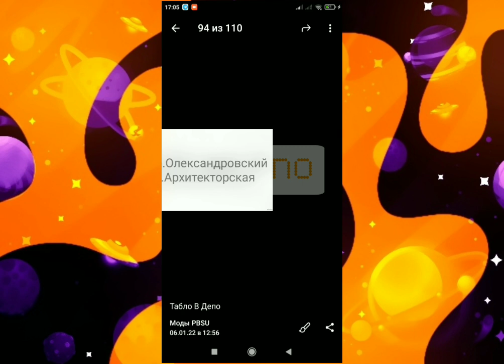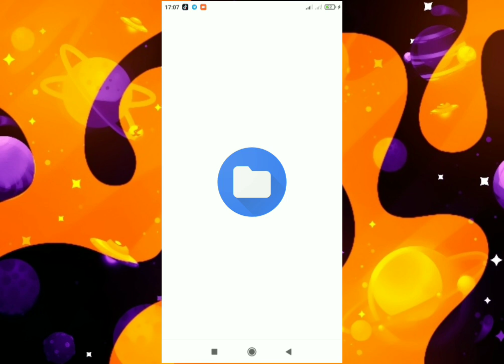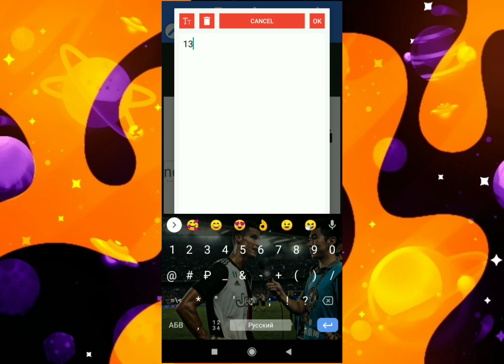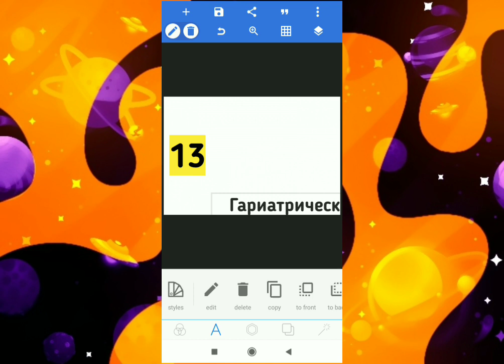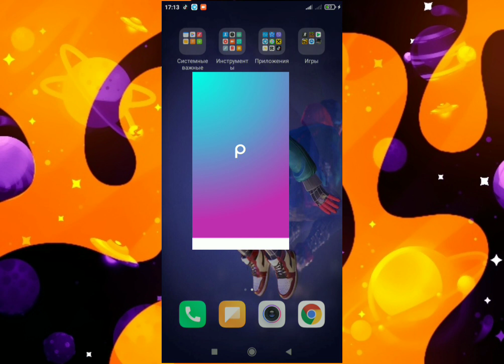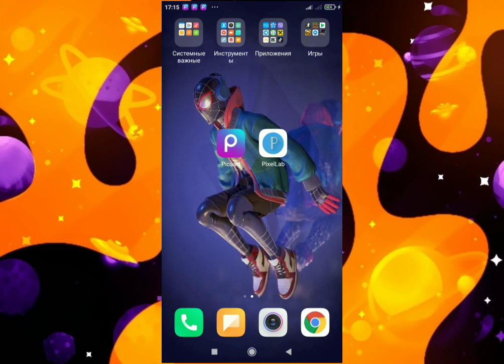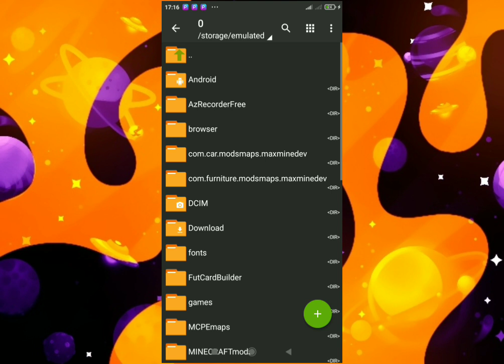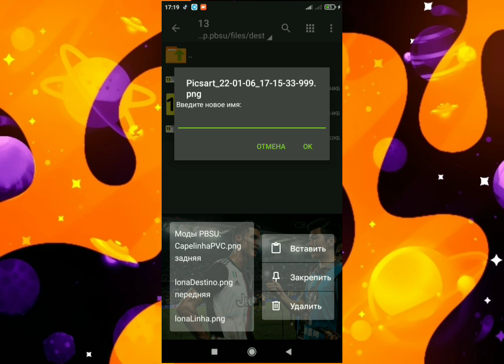КАК СДЕЛАТЬ И УСТАНОВИТЬ ТАБЛИЧКИ НА АВТОБУС!|PBSU|Протон бас симулятор